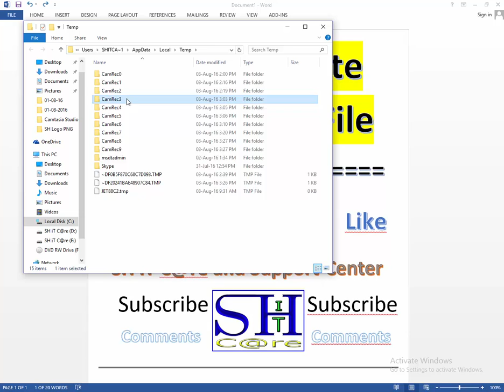How to delete 100 Percent Temp File from your PC